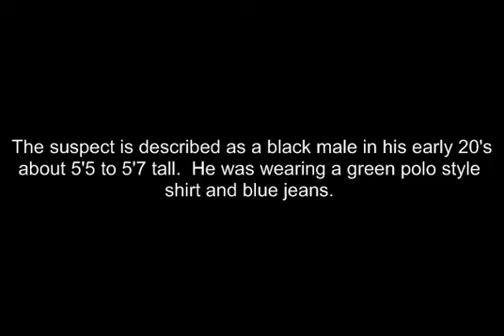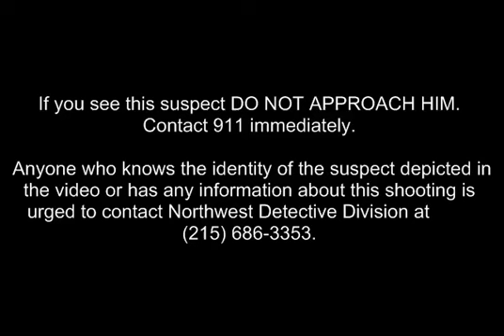Shooting 3600 N Gratz Street DC# 11-39-047121